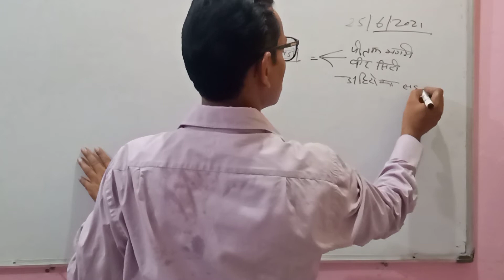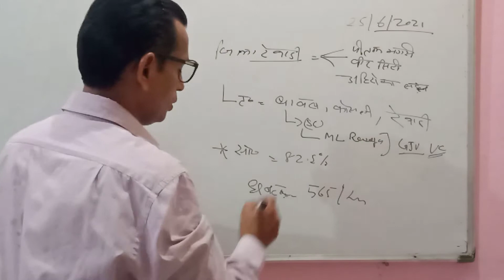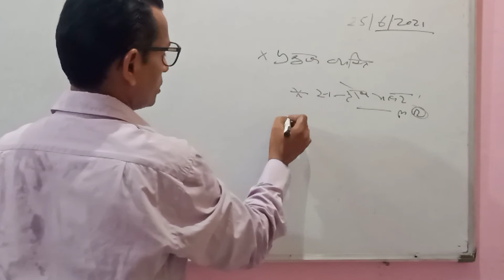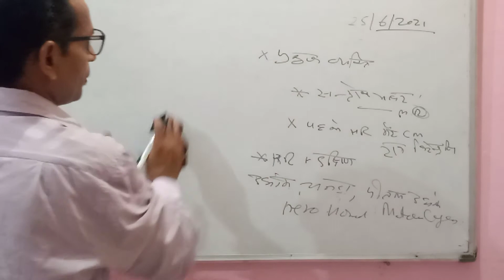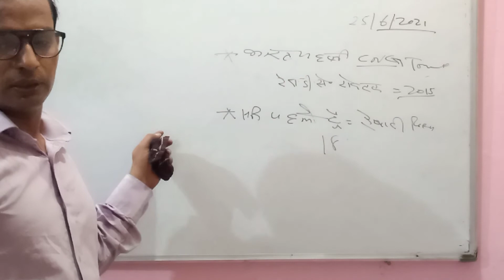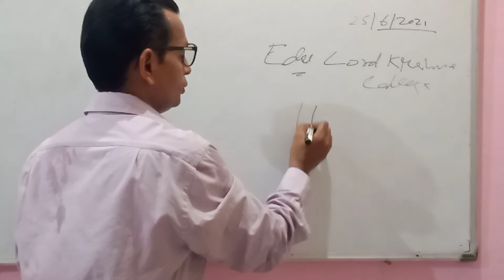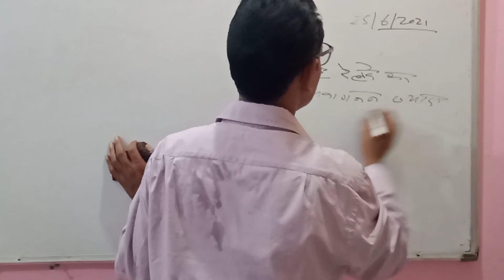जिला_रेवाड़ी_दर्शन HSSC HRGK CET_&_HP मेघवाल विद्यापीठ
जिला_रेवाड़ी
HRGK जिला_का_परिचय रेवड़ी
HSSC_CET_canalpatwari GKBYKuldeepMeghwal
रेवड़ी जिला कब बन
रेवाड़ी खेल स्टेडियम
 रेवाड़ीजिले  के मेले
मेघवालविद्यापीठ
 GKBYKuldeepMeghwal
मेघवालविद्यापीठ
HRGK जिला_का_परिचय रेवड़ी
canalpatwari हरियाणा पुलिस CET
GKBYKuldeepMeghwal मेघवाल विद्यापीठ
MEGHWAL VIDHYAPEETH
मेघवालविद्यापीठ